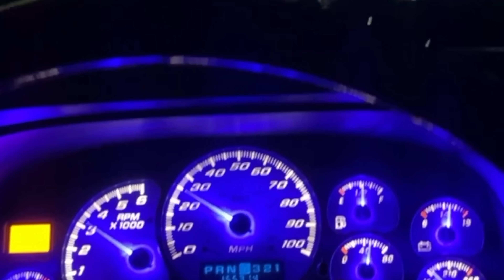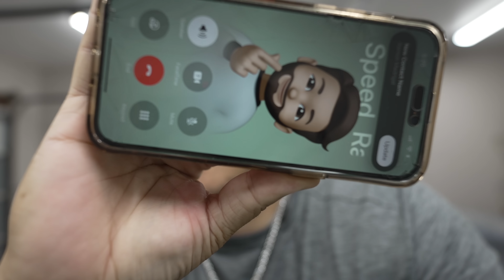He's Been Scamming People This Whole Time!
WOW! The situation with the painter turned out to be way way worse than we thought it was...